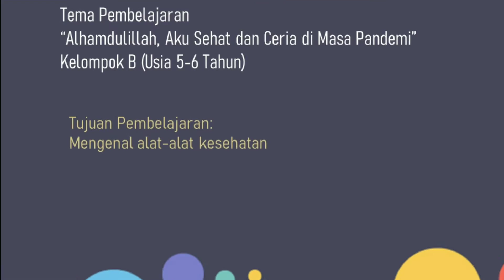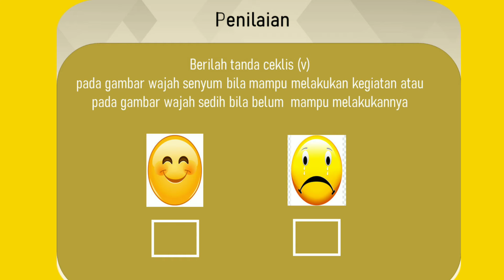Pembelajaran Berbasis Aktivitas TK "Mengenal Perlengkapan Kesehatan"